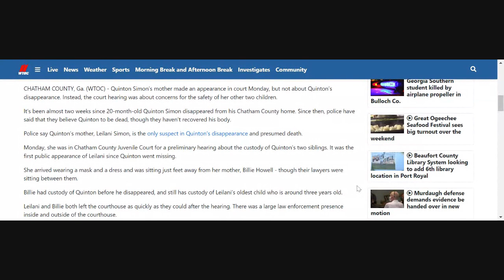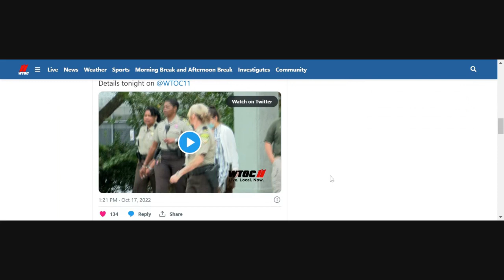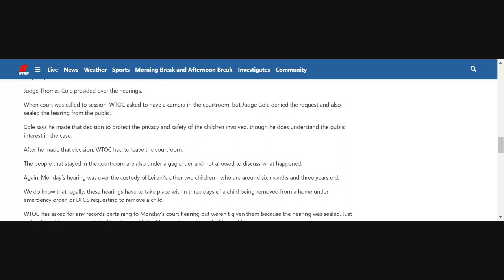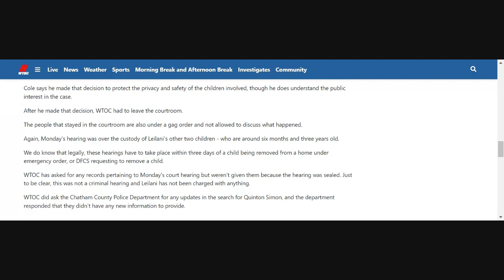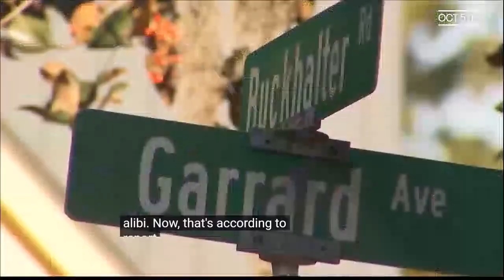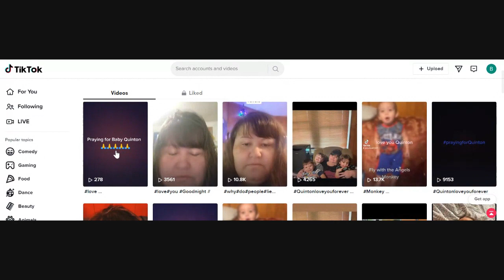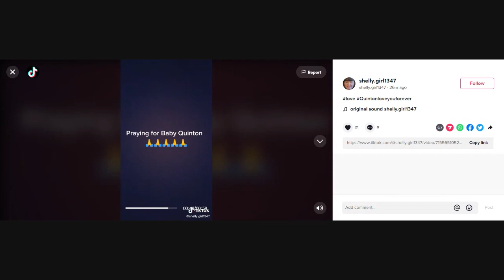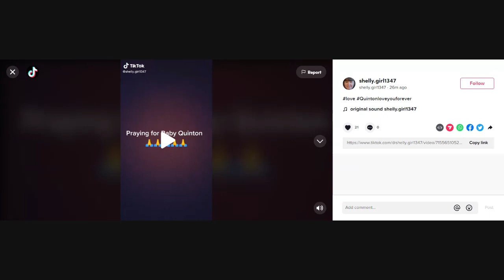Quinton Simon - Updates and Nancy Grace's Thoughts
Leilani made an appearance in court today, but not about Quinton’s disappearance. Instead, the court hearing was about concerns for the safety of her other two children.
Nancy Grace talks with Brett Buffington from WSAV on her show about Quintons case.
 Billie Jo Howell's social media account's are one by one being deactivated.